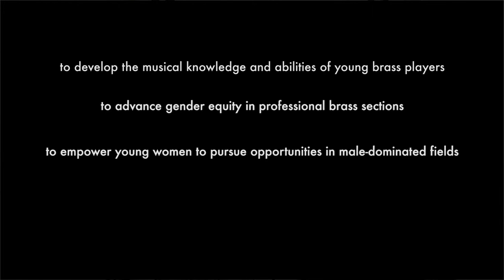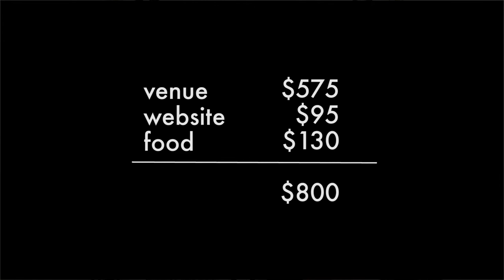Support the First Key of She Brass Workshop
Support this day of learning and collaboration run by women, taught by women, and for young women.

Composer: Kevin McKee
Instrumentalists: Ithaca College Brass Quintet (2013)